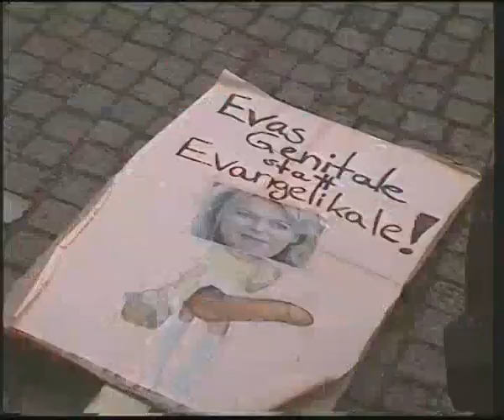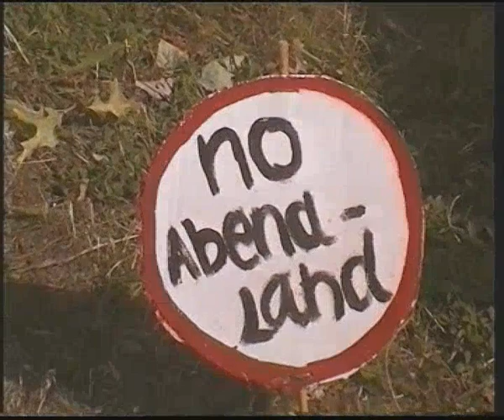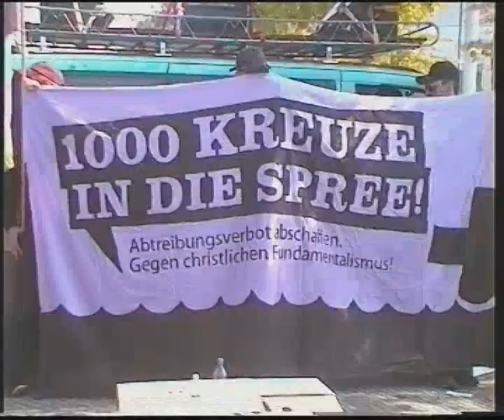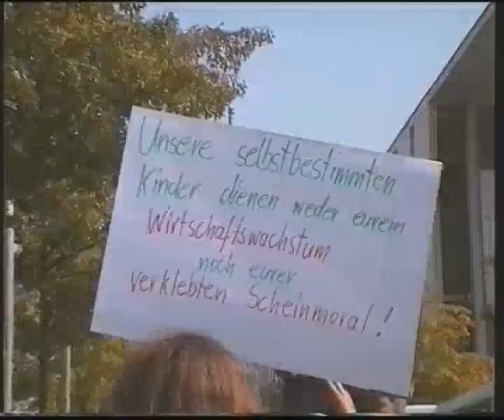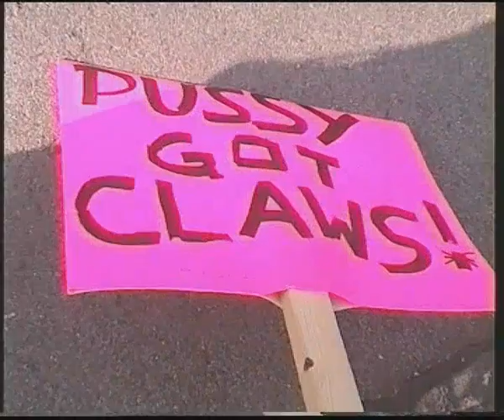Tausend Kreuze in die Spree - Berlin 17.09.2011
Proteste gegen christlich-fundamentalistischen Anti-Abtreibungsmarsch „Marsch für das Leben".